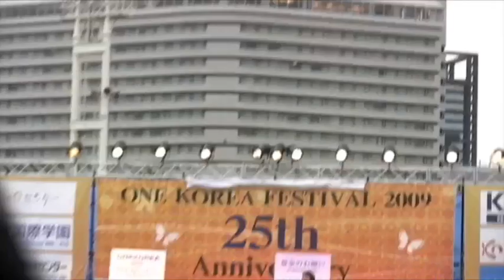Kwon Hae Hyo sings a Japanese song in Japanese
クォン・へヒョさん、日本語で日本の歌を歌う Kwon Hae Hyo sings a Japanese song in Japanese 권해효씨 일본어로 일본의 노래를 부른다　2009年10月25日(日) 大阪城公園 第25回ワンコリアフェスティバル 2009 Sunday, October 25, 2009 JAPAN Osaka Castle park ONE KOREA FESTIVAL 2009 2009년 10월 25일 (일) 일본 오사카성 공원 원 코리아 페스티벌